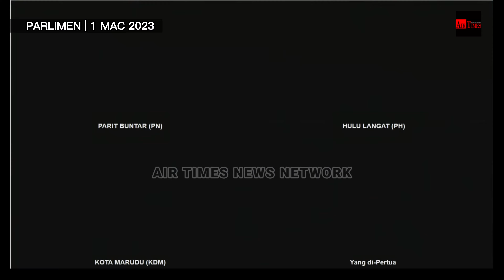Ahli Parlimen menjerit : “Rakyat sedang tengok. Teruskan! Teruskan!”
Dewan Rakyat menjadi kecoh seketika selepas Ahli Parlimen Hulu Langat tidak puas hati dengan wakil rakyat Arau, Datuk Seri Shahidan Kassim menyebut perkataan 'kera' diakhir perbahasan belanjawan.

Keadaan menjadi lebih tegang apabila Ahli Parlimen Buntar dan Ahli Parlimen Hulu Langat bertikam lidah sementara wakil rakyat Marudu menunggu giliran untuk menyampaikan perbahasan.

Speaker Dewan Rakyat, Dato' Johari Abdul menyatakan beliau sengaja membiarkan keadaan kecoh kerana "nak tengok berapa ramai menjerit dan rakyat sedang melihat".